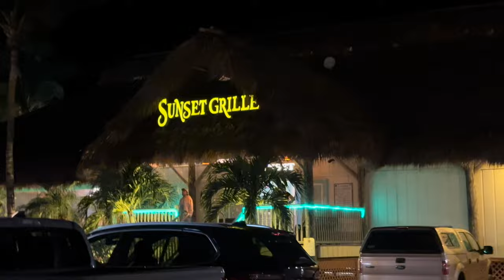Celebrating Kaz aka Flame Birthday in the Keys